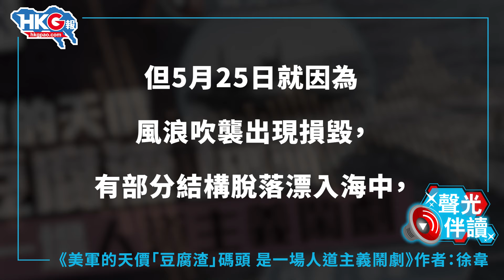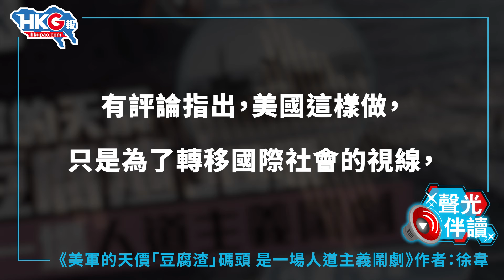聲光伴讀《美軍的天價「豆腐渣」碼頭 是一場人道主義鬧劇》作者：徐韋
5月17日，美國耗資3.2億美元建造的加沙臨時浮動碼頭完工，但5月25日就因為風浪吹襲出現損毀，有部分結構脫落漂入海中，導致美軍向加沙運送人道物資的行動暫停，堂堂超級大國，竟然鬧出如此笑話，究竟是讓人質疑美國的基建能力，還是驚歎美國的軍工腐敗呢？HKG報博客徐韋和大家細說。